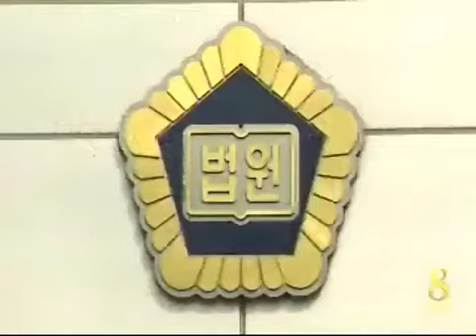[청주MBC뉴스]대낮 금은방 강도 사촌 징역형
대낮에 금은방을 턴 사촌 형제에게
징역형이 선고됐습니다.

청주지방법원 형사합의11부는
금은방에서 금품을 훔친 37살 임 모씨에 대해
징역 3년을 선고하고 범행을 도운 사촌 동생
36살 한모씨에 대해 징역 2년 6월에
집행유예 4년을 선고했습니다.

이들은 지난해 10월 4일 오전 11시쯤
청주시 봉명동의 한 금은방에 침입해
1천220만 원 상당의 귀금속을 빼앗아
달아났지만 cctv에 찍혀 10여 일만에
검거됐습니다.